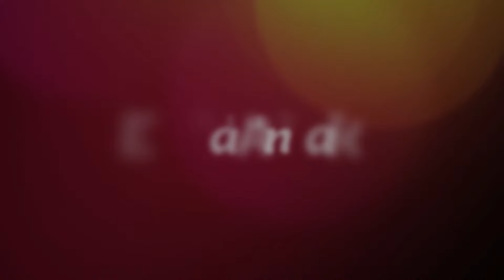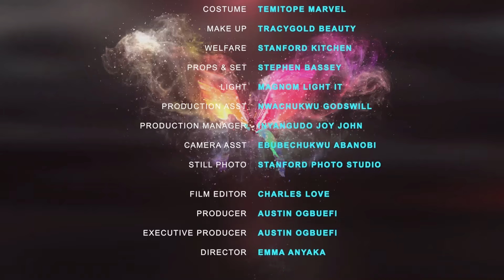LOVE CLOSE TO MY HEART ~ MAURICE SAM, SANDRA OKUNZUWA, ANGEL UNIGWE NEW 2024 LATEST NIGERIAN MOVIES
2024 EXCLUSIVE NOLLYWOOD MOVIES

Watch FREE Nollywood-African Love & Comedy movies on NOLLY PRIME TV.